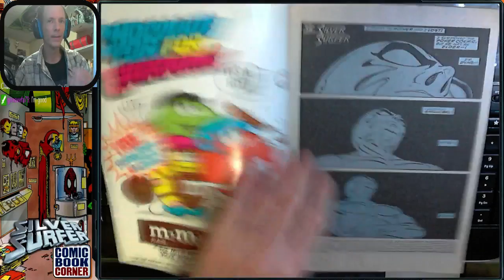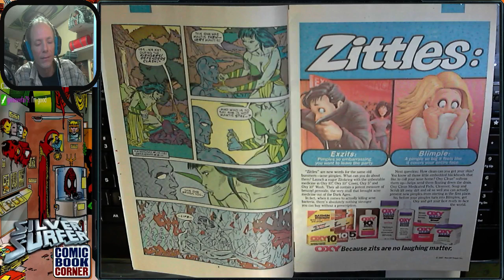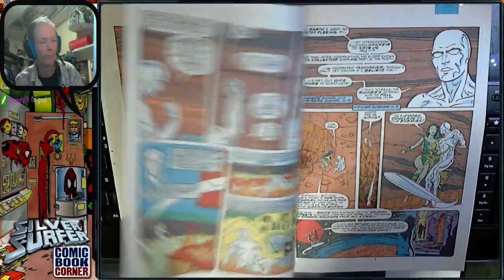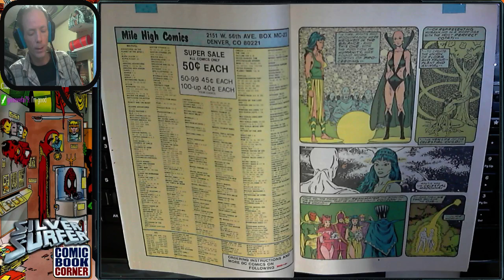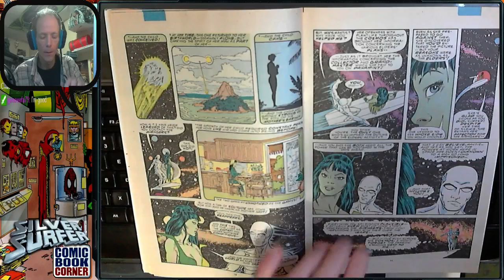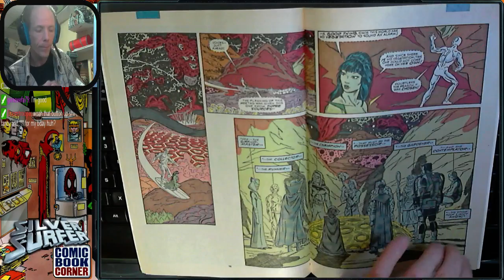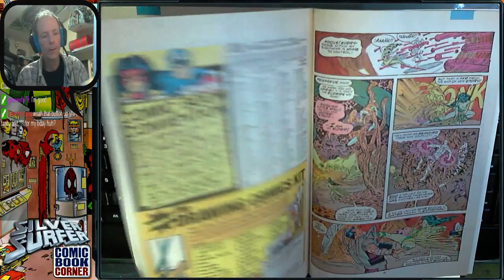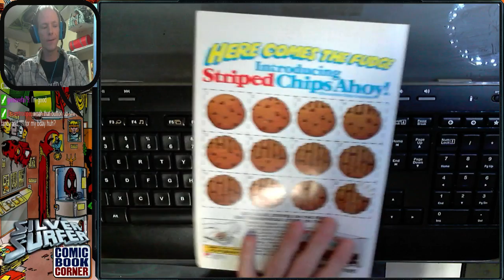Comic Corner - The Silver Surfer #4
WWGtv hosts a LIVE segment, every week, called "Comic Corner"! This session WWG narrates through Marvel's The Silver Surfer #4!